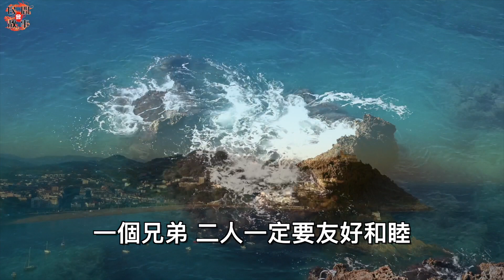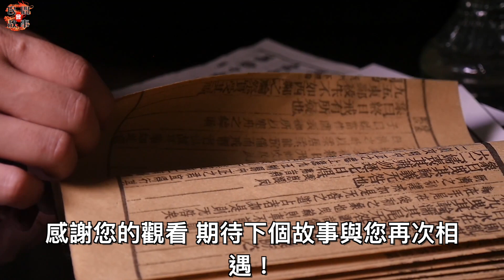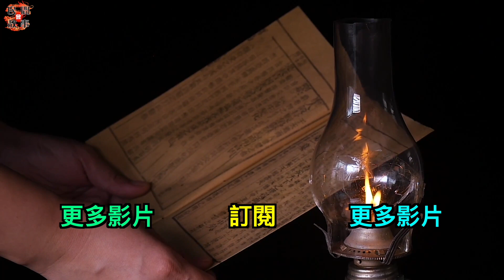男子回到家，竟見妻子對自己不忠！他不光沒有拆穿，反而成全了他們？ ｜民間故事會